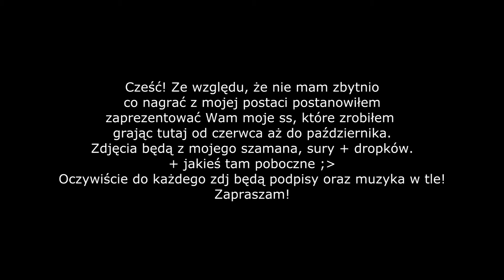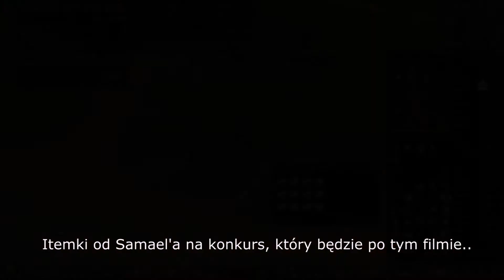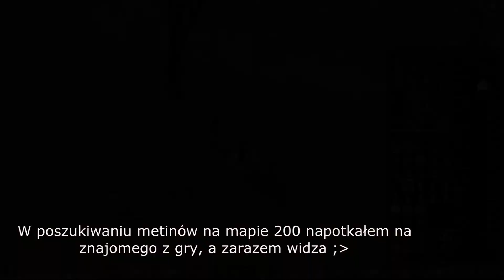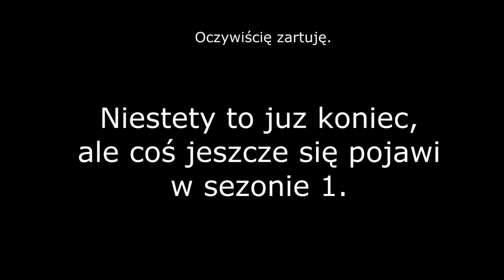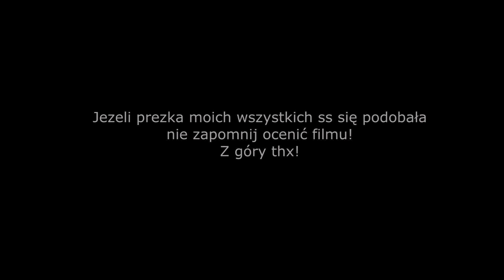[#21] Zagrajmy na Theris.pl - prawie 4 miesiące w 30 zdjęciach!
Jeżeli podobał się film nie zapomnij ocenić!